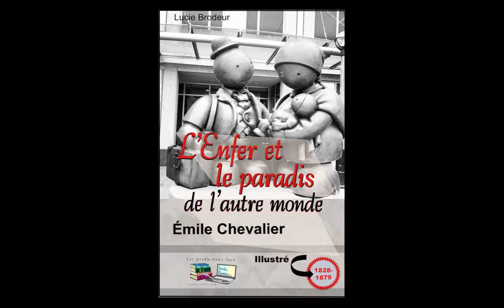Émile Chevalier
Voyez ses romans historiques sur la découverte du Canada et des peuplades amérindiennes.
Peaux-Rouges Peaux-Blanches